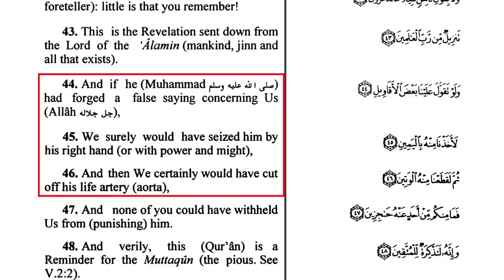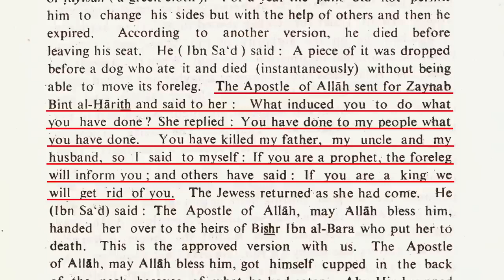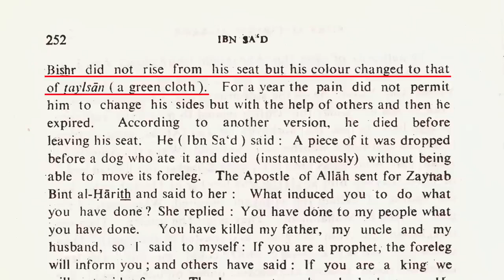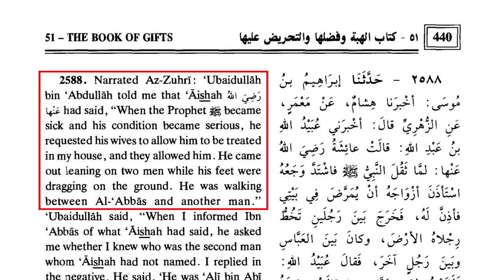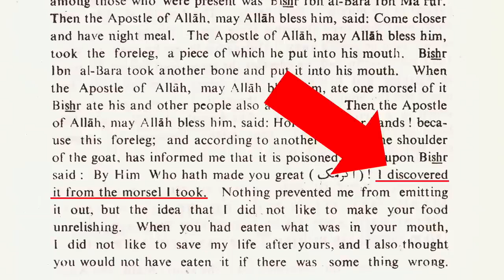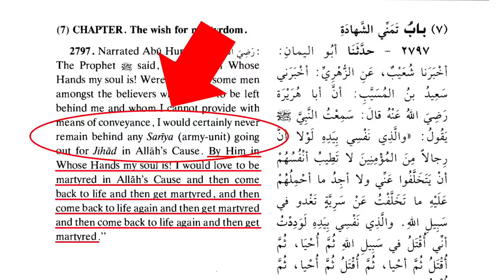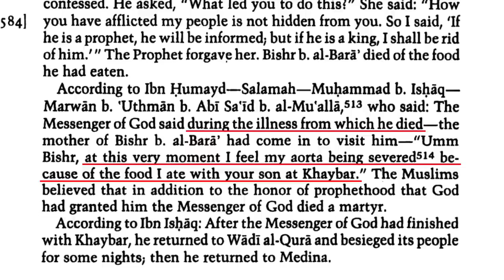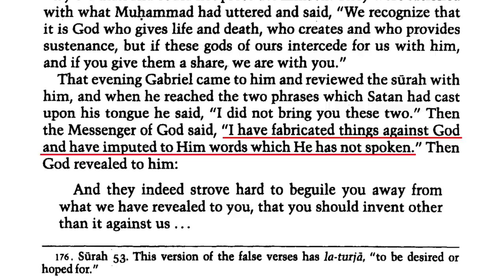Who Killed Muhammad?.